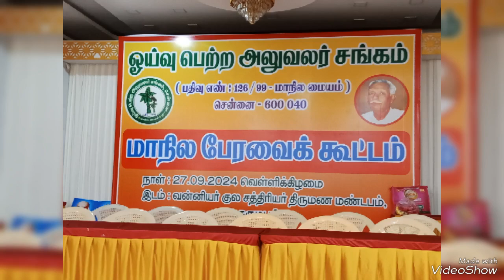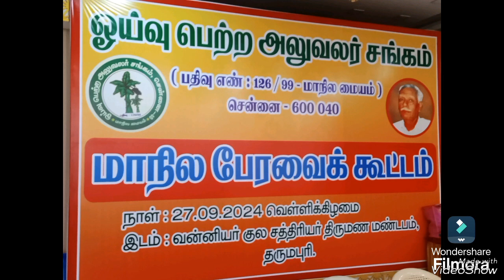27.9.2024 Dharumapuri Rtd.Off.Asscn State Genl.Body Mtg.Conducted.